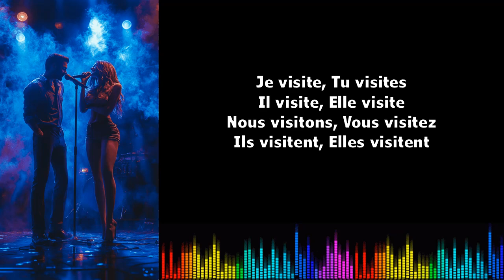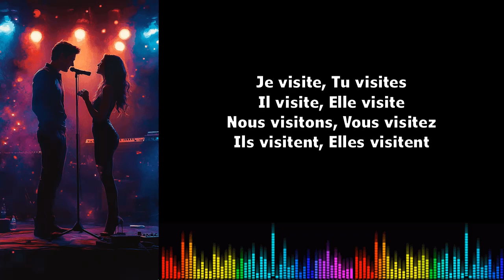Canto conjugación francés ♫♫ VisiterPrésent de l'indicatif